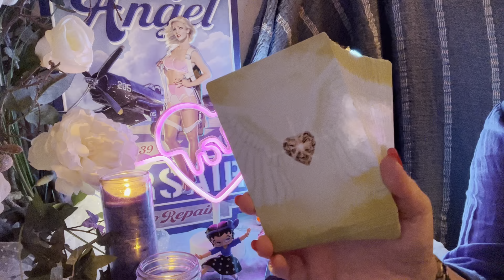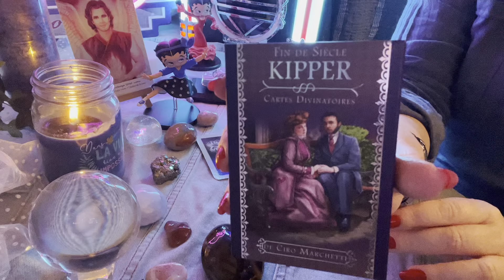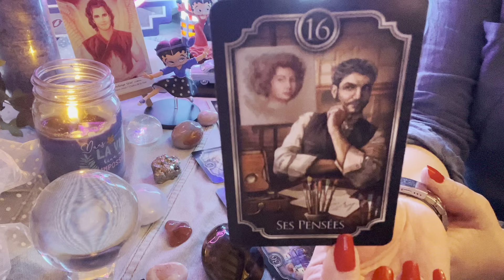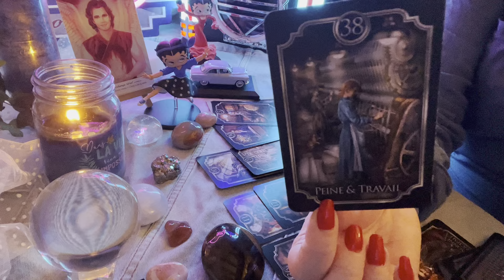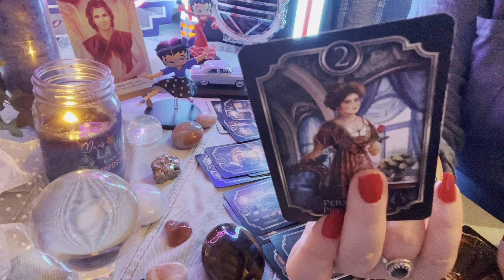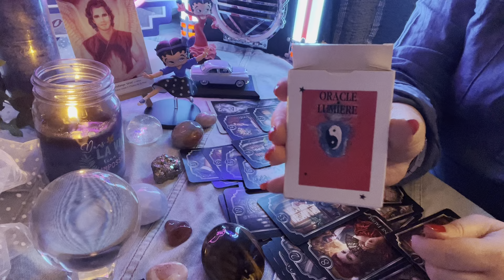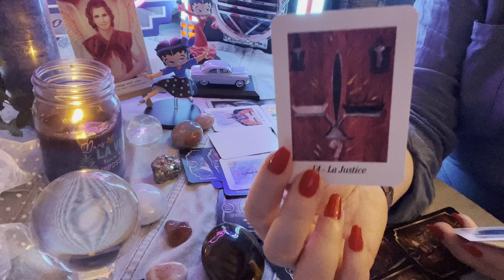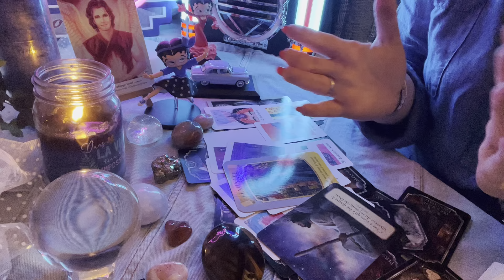Tirage sentimental intemporel ♥️🤯Vous l’attirez énormément, ça explose dans sa tête ☄️🔥🔥🔥💃🕺🏻✨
Lien extension Vimeo : Tirage sentimental intemporel ♥️ Tu lui donne chaud ♥️ soin de magnétisme ♥️🥵🔥🔥🔥🖐🏻🖐🏻✨⭐️

Les oracles utilisés :

- Mes oracles : ⭐️L’Etoile du Soleil ⭐️ , 🌸Invitation à l’intuition 🌸,🖤Le petit oracle d’Angel 🖤, 💖You & Me 💖, ✨⭐️La petite étoile ⭐️✨et ⭐️🪆Manouchka 🪆⭐️ ⭐️💙L’oracle Vintage Star Forever 💙⭐️ pour me les commander envoyez moi un mail
- Fin de siècle KIPPER de Ciro Marchetti
- L’oracle Bleu

Merci beaucoup 🙏🏻

Angel ✨⭐️

BP 70030
78772 MAGNY LES HAMEAUX CEDEX

Nouveau 🚨
Compte TikTok